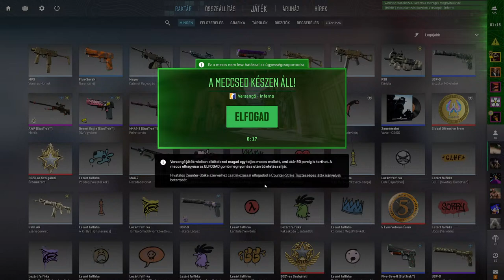Couter strike 2 live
stream amig van kedvem hozzá
 Gép specikifikácinyó
 Ryzen 7 7800XDD3D
 Rtx 4070 ti  tuf gaming 12gb
 32gb 4x8 ddr4 3600mhz
 1TB ssd 1TB hdd